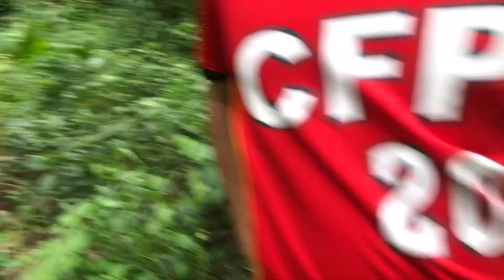Harvesting Beatle nut and Jack Fruit at Kadungunan Farm l Sanchez Mira Cagayan